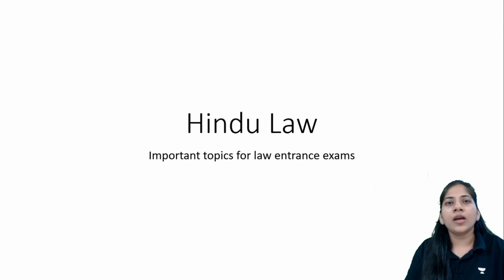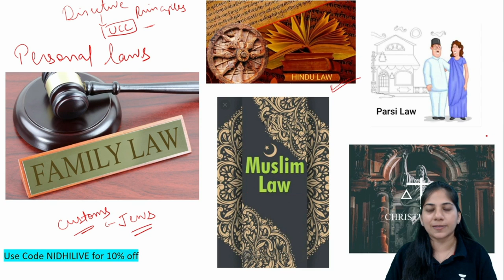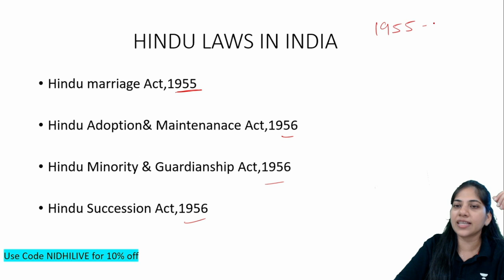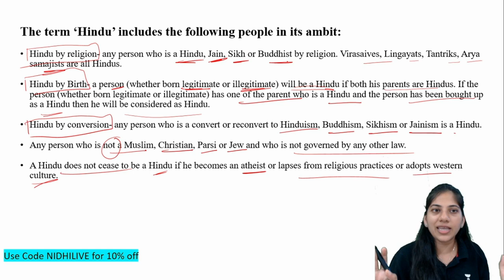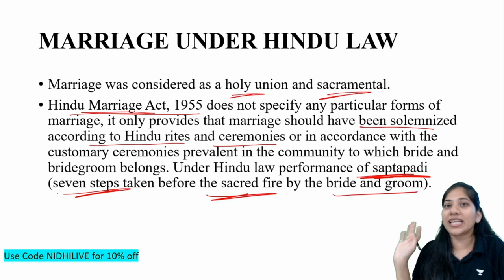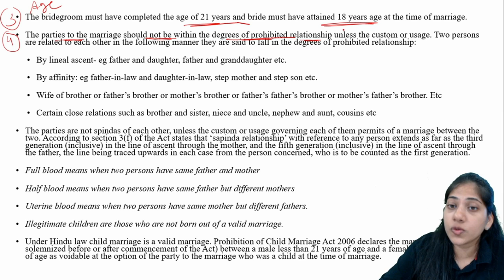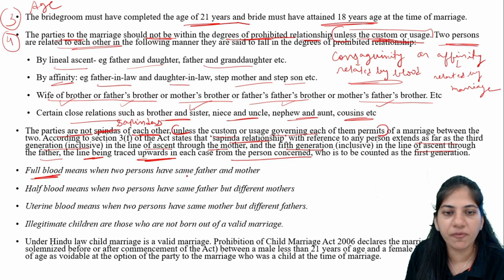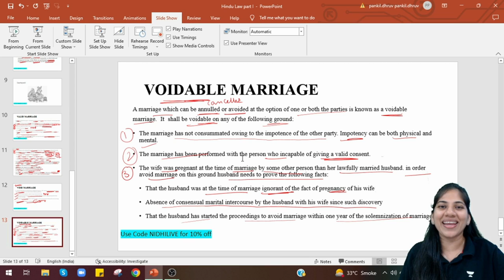Hindu Law in One Liners | Nidhi Dhruv | Unacademy CLAT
In this session, Educator Nidhi Dhruv will be discussing The entire Hindu Law in One liners

Call Nidhi Dhruv's team on  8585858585 and take your CLAT Preparations to the next level.

➤ About the Educator:  Lawyer and CS by qualification, 8+ years of teaching experience in CLAT, AILET, L-SAT and similar entrance exams, CS, CMA. Known for her pre

You can enroll to Unacademy Subscription and get the following benefits:
1. Learn from your favourite teacher
2. Dedicated DOUBT sessions
3. One Subscription, Unlimited Access to Live Online Classes and Videos
4. Real-time interaction with best-in-class teachers
5. You can ask doubts in live online classes
6. Limited students in each Class
7. Download the videos & watch them offline